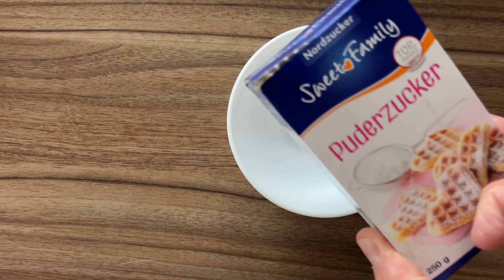Weihnachtsbacken für Dummies Teil 3